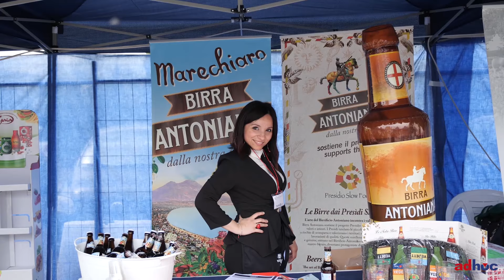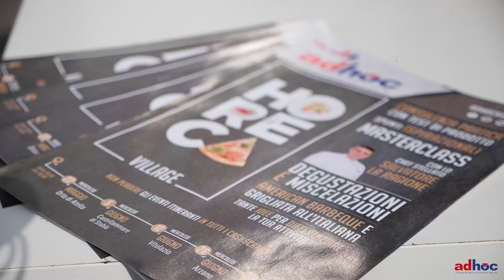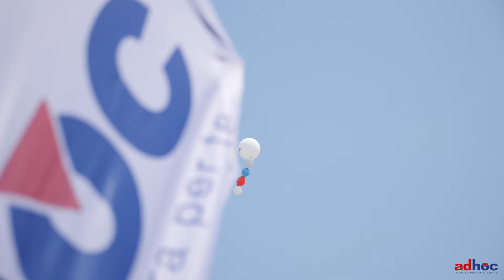Adhoc Horeca Village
Ecco le più belle immagini dell'evento Horeca Village tenutosi in tutti i nostri punti vendita!